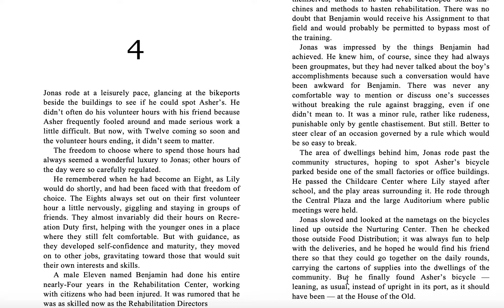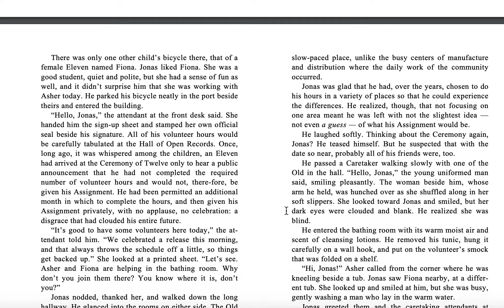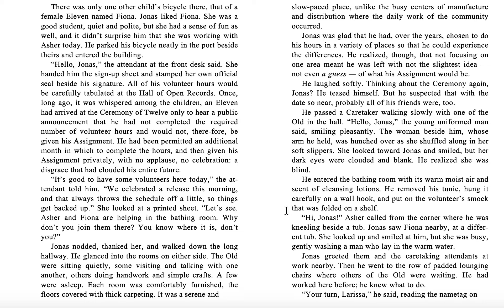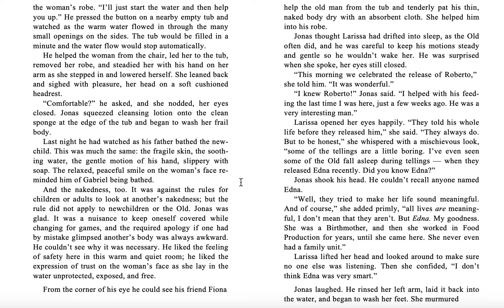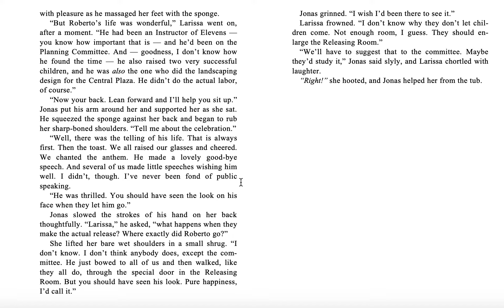The Giver: Chapter 4 Read Aloud